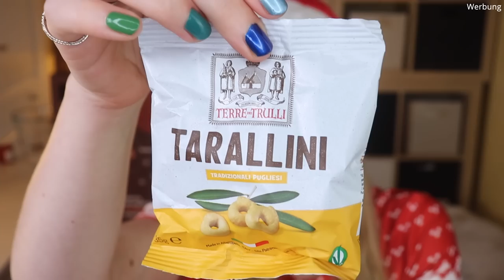IST ER SEIN GELD WERT? Foodist Gourmet Adventskalender 2021 Unboxing | Claudis Welt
Heute habe ich den Foodist Gourmet Adventskalender 2021 für euch.

00:00 Ho Ho Ho ihr Lieben!
01:13 Box 1 Mandeln
01:59 Box 2 Tarallini
02:35 Box 3 Lebkuchen
03:22 Box 4 Nougatriegel
03:55 Box 5 Bohnensnack
04:31 Box 6 Pannettone
05:23 Box 7 Cashew Curry
05:51 Box 8 Weingummi
07:09 Box 9 Peanut Schoki
07:36 Box 10 Erdnüsse
07:55 Box 11 Marshmallowriegel
08:18 Box 12 Cookie
08:39 Box 13 Catanies
09:05 Box 14 Cookie Dough Schoki
09:37 Box 15 Nusstörtli
10:07 Box 16 Black Pepper Mix
10:33 Box 17 Salted Caramel Riegel
10:58 Box 18 Granola
11:22 Box 19 Gutschein
12:03 Box 20 Cranberry Schoki
12:28 Box 21 Nuss Snack
13:00 Box 22 Fruchtgummi Watermelon
13:20 Box 23 Zimtmandeln
13:49 Box 24 Christmas Biscuits
14:45 Mein Fazit

Liebe Grüße
Claudi